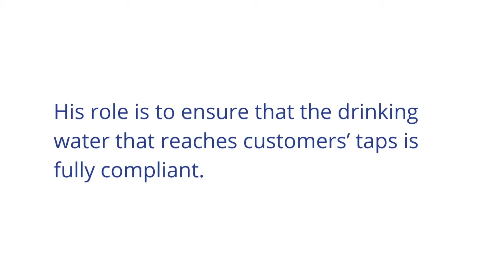Francis Glancy | Meet Our Scientists | Science Week 2020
We're delighted to take part in ScienceWeek 2020, focusing on how science can improve our lives for today and in the future. We're showcasing some of our staff who use science in their everyday roles.

In this video Francis Glancy, our Drinking Water Compliance Analyst who works with the East and Midlands Environmental Regulation team, outlines his role ensuring that the drinking water that reaches customers’ taps is fully compliant.

For more on our scientists and our support for Science Week check out